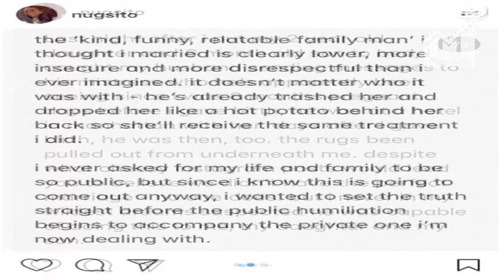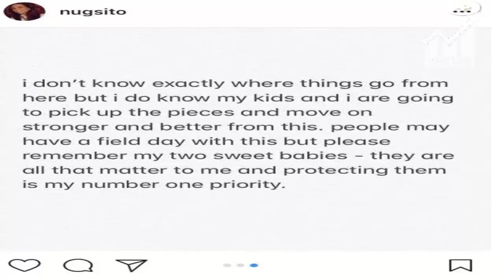Barstool Sports host Kevin Clancy’s wife Caitlin Nugent Clancy catches him cheating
Description:
                      Barstool Sports host Kevin Clancy’s wife Caitlin
                      Nugent Clancy catches him cheating

Barstool Sports fixture Kevin Clancy has humiliated his wife Caitlin Nugent Clancy by cheating on her with a mistress — who he’s already “trashed” — she claims.

“Last night after I put my 2-year-old daughter and 6-month-old son to bed, I caught my husband sending messages to his mistress who he’s apparently been seeing since I was 8 months pregnant. Days before I gave birth, he was at a hotel in Manhattan with her. Days after I gave birth, he was then, too. The [rug’s] been pulled out from underneath me,” she wrote on her private Instagram account on Friday.

“The kind, funny, relatable family man I thought I married is clearly lower, more insecure and more disrespectful than I ever imagined …. he’s already trashed her and dropped her like a hot potato behind her back so she’ll receive the same treatment I did. I never asked for my life and family to be so public, but since I know this is going to come out anyway, I wanted to set the truth [straight] before the public humiliation begins.”

The writer, editor and podcast host tweeted an opaque response to his wife’s post. “My wife and I are going through a hard time, I’m choosing to handle it privately for the sake of my kids,” he wrote.

The couple wed in 2014 on the Jersey Shore, where Caitlin vacationed as a child.

Just last summer, Kevin’s topic of the day on his podcast was “relationship reparations.” “How much money would you need your ex to pay you to make up for them cheating on you,” he tweeted in July.

This Article is Taken From "pagesix.com"
Author: Carlos Greer